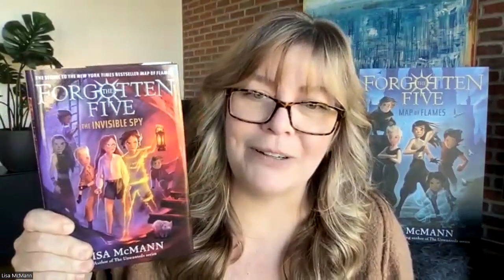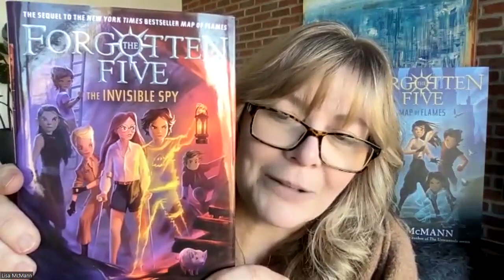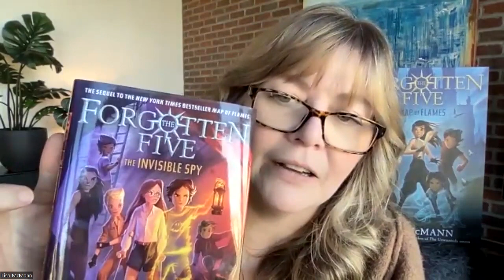Lisa McMann Interview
Middle Grade and Young Adult author Lisa McMann , author of the UNWANTED series has begun a new series called THE FORGOTTEN FIVE. Her second book in the series has recently been released,  THE INVISIBLE SPY, and she talks about the inspiration behind it, the research that went into it and more in this interview for Annie's Book Stop of Worcester.